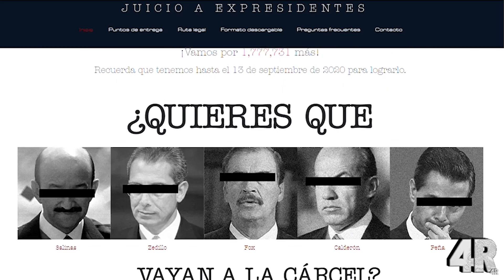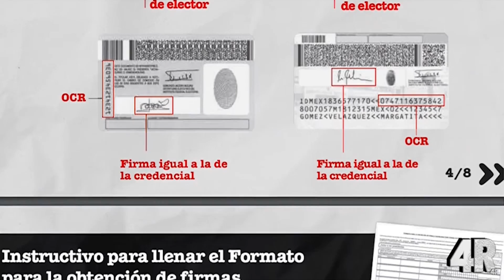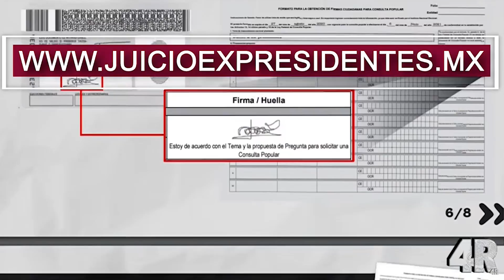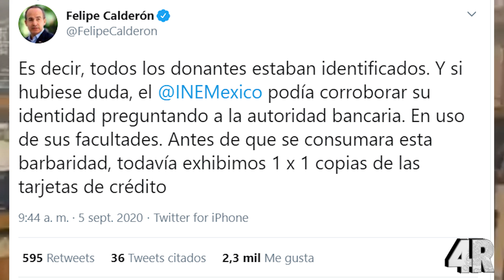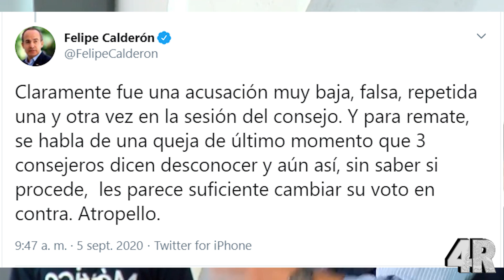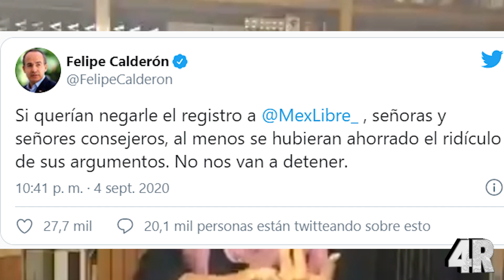¡ULTIMA HORA! CALDERON AL BORDE DEL LLANTO ¡MÉXICO LIBRE SE QUEDÓ SIN REGISTRO Y AMLO LO FESTEJA!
¡CIUDADANOS! PEDIMOS SU AYUDA PARA JUNTAR LAS 1,700,000 FIRMAS PARA SOLICITAR LA CONSULTA CIUDADANA PARA JUICIO A EXPRESIDENTES!
AQUÍ ABAJO LES DEJAMOS LOS ENLACES PARA QUE DESCARGUEN E IMPRIMAN EL FORMATO DE FIRMAS Y EL INSTRUCTIVO DE LLENADO. ¡NO OLVIDEN QUE TENEMOS HASTA EL DÍA 13 DE SEPTIEMBRE DEL 2020 PARA JUNTAR TODAS LAS FIRMAS!

¡HAGAMOS JUSTICIA A MÉXICO Y LLEVEMOS A LOS EXPRESIDENTES NEOLIBERALES TRAS LAS REJAS! ¡ES NUESTRA OPORTUNIDAD! ¡EL PUEBLO DECIDIRÁ!